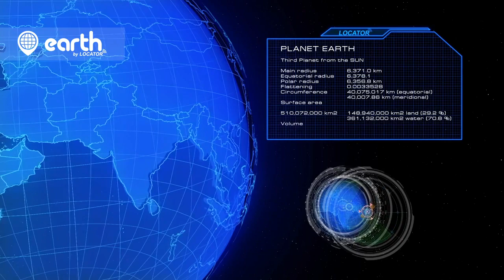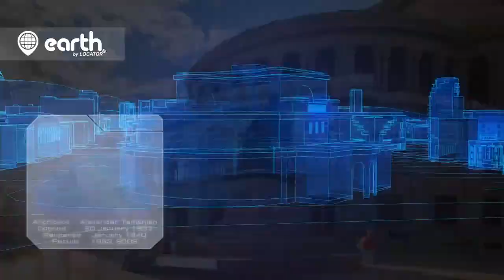3D Neon Yerevan by Locator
Introducing new promo-video for "Earth by Locator" project - NEON YEREVAN. Enjoy Watching.

earth.locator.am